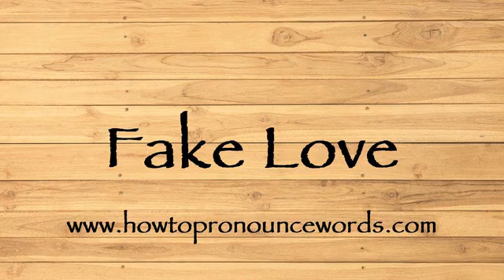How To Pronounce Fake Love ? How To say Fake Love New Video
To learn about "how to pronounce Fake Love in american english" topic , please

Our video is all about "how to say Fake Love in english" subject   but we   try to cover the   subjects:

-how to pronounce Fake Love in english

-how to pronounce Fake Love in british english

-how to pronounce Fake Love correctly

Take a deep breath and see the following video about how to pronounce Fake Love in english

how to pronounce Fake Love in american english is a WARM subject and I did my best to produce a YouTube video around this subject

That brings me to the end of the video, however if you desire more complimentary "how to pronounce Fake Love " pointers, visit our